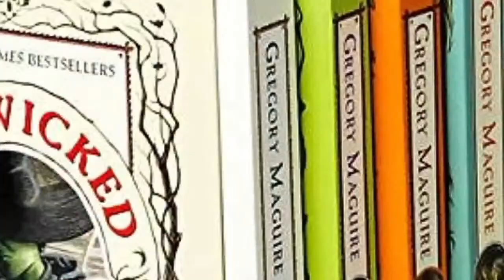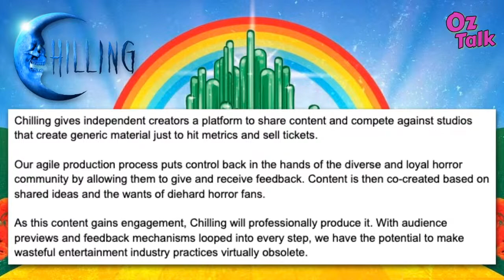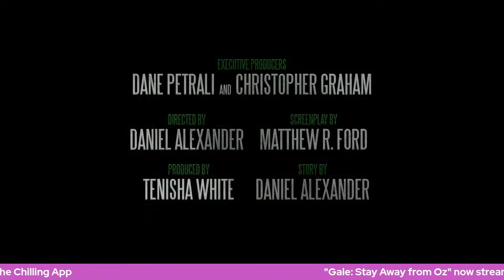"Oz Talk" featuring Daniel Alexander, Director of "Gale: Stay Away from Oz"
“Oz Talk” celebrates everything related to the world of Oz. From movies to stage productions, books to collectibles, “Oz Talk” covers it all from the perspective of best friends and lifelong fans whose Ozsession evolved into work as Oz Historians. In this episode, Ryan & Tori review the new short Oz horror film "Gale: Stay Away from Oz," along with an interview with the film's writer/director Daniel Alexander; plus discussion of "The Wiz" touring and returning to Broadway, and the fate of the "Wicked: Part One" movie during the WGA and SAG-AFTRA strikes.